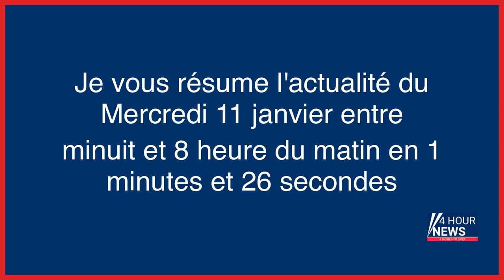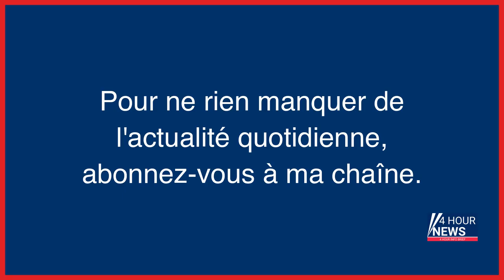Résumé de l'actualité du jour : Mercredi 11 janvier entre minuit et 8h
- Etats-Unis : Joe Biden ne « sait pas ce qu’il y a dans les documents » retrouvés au sein d’un de ses anciens lieux de travail
- Pérou : le parquet ouvre une enquête pour « génocide » contre la présidente
- Golden Globes 2023 : le palmarès complet de la 80e édition
- Jair Bolsonaro sort d’un hôpital de Floride après un problème intestinal
- Scandale présumé des fourrières : la veuve d’un chauffeur d’Inter Dépannage agressée après avoir témoigné
- Inquiétudes après la découverte de moustiques super-résistants aux insecticides
- Gare du Nord : plusieurs personnes blessées à l’arme blanche à Paris, un suspect interpellé
- Attaque à l'arme blanche à Paris : des blessés gare du Nord, l'assaillant interpellé